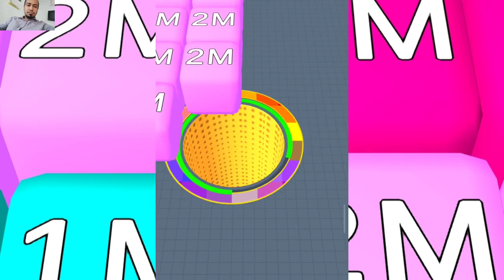2048 Hole Game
2048 Hole Game